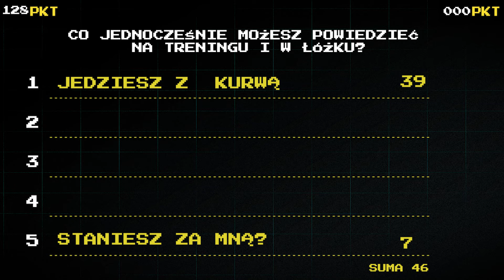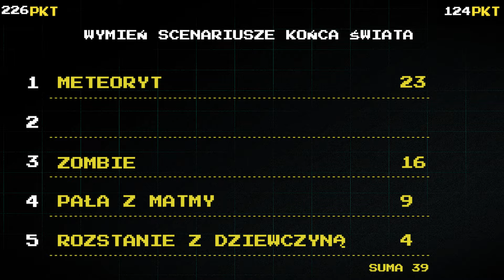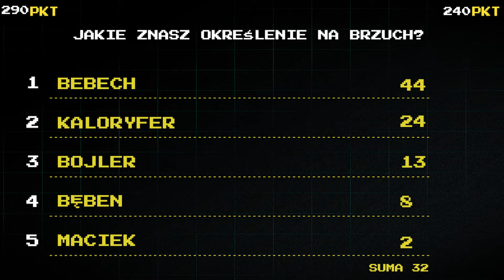FAMILIADA Z EKIPĄ CZVJNIKA